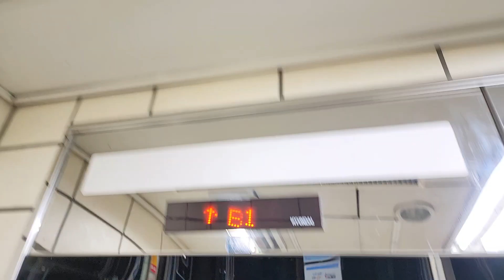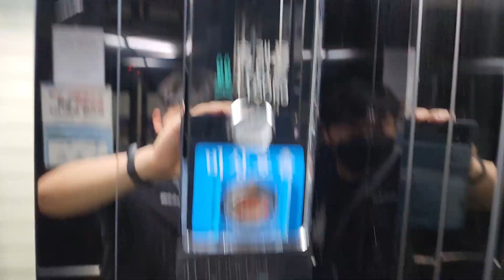인천광역시 연수구 경원대로 지하80 (동춘동) 인천교통공사 동막역사 다른외부구간 현대엘리베이터 탑사기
제 얼굴이 보인것과 오르막 및 목적층과 마지막에 다수의 승객탑승한점 양해바랍니다.